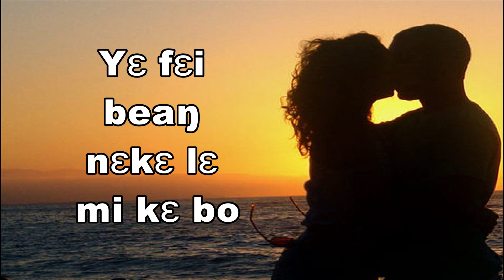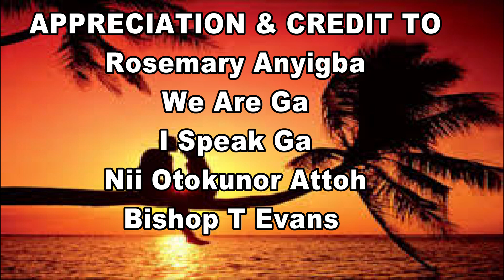TSIEYOO! A GA POEM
A Ga poem about love